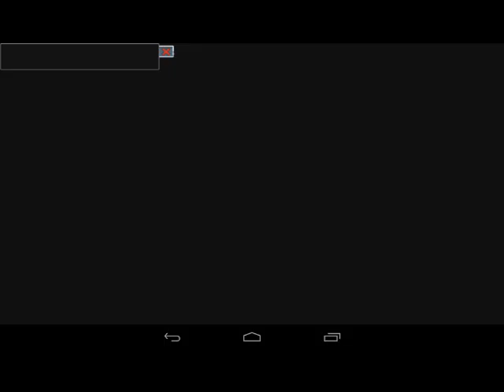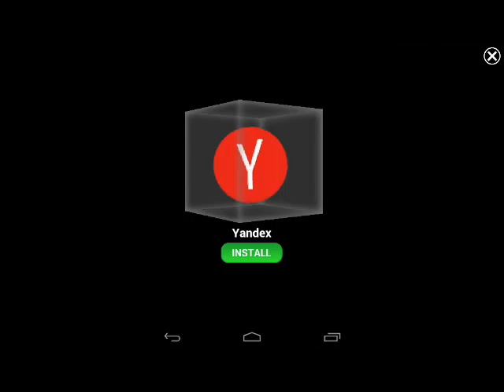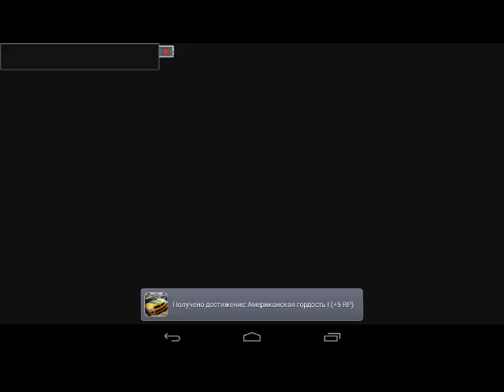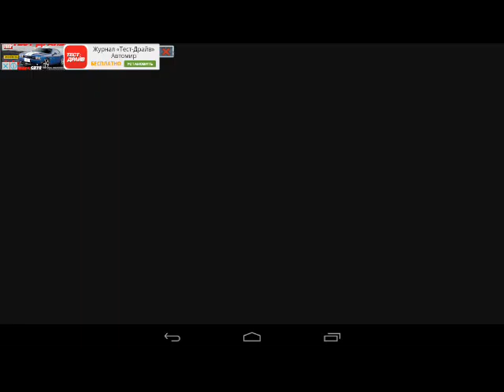#2 ( 3 и 4 босс) | Прохождение drag racing classics